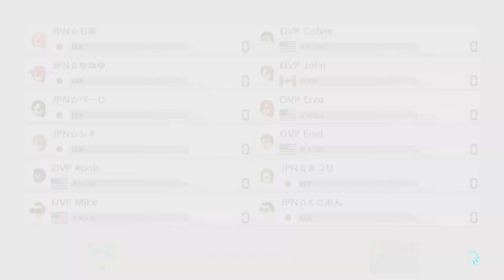[MK8DX] 交流戦 JPN vs DVP (2017/07/02)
チクタクチャンプより前走れるので、実質私がWRみたいなところありす